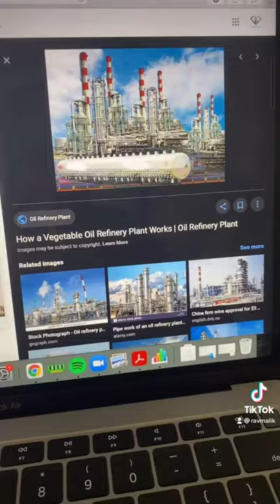Why we need the Feel Great System by Rav Malik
Connect with Rav